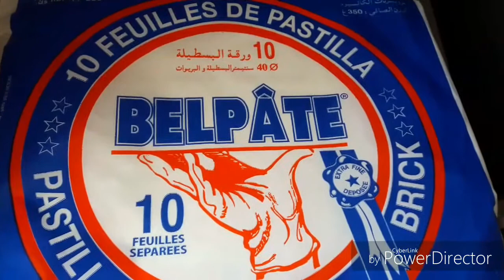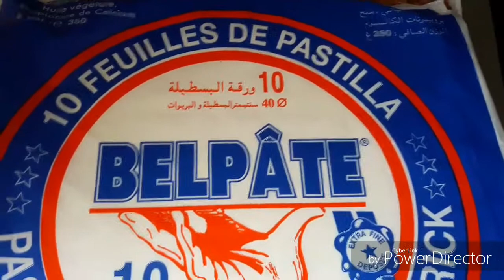Dinner trop facile